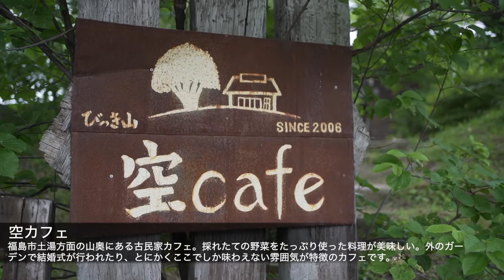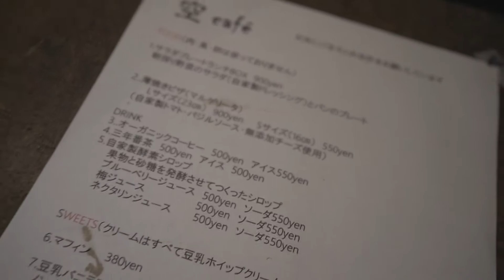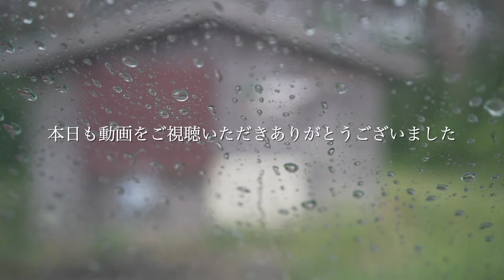【コーヒー屋さんの日常#5】雨の日/ふくしま古民家カフェ/Old fork house cafe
1年前に訪れた古民家カフェ/空カフェさんに再訪したVLOGです。

雨の日でしたが、それがまた心地良くゆったり過ごすことが出来ました。

古民家カフェにしか出せない味や雰囲気がありますよね。皆さんに少しでも伝われば幸いです。

このチャンネルではコーヒーやカフェの事について発信しています！
動画を通してコーヒーの事や、カフェで暮らしていくということを知って頂けたら嬉しいです。

撮影機材